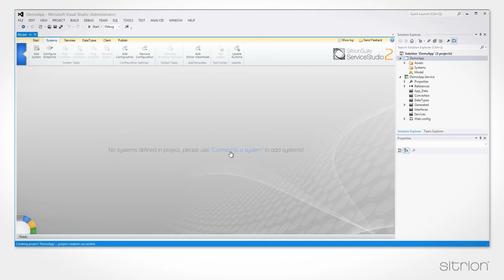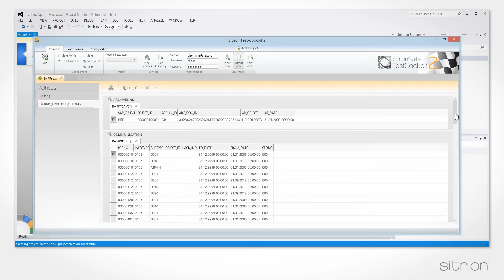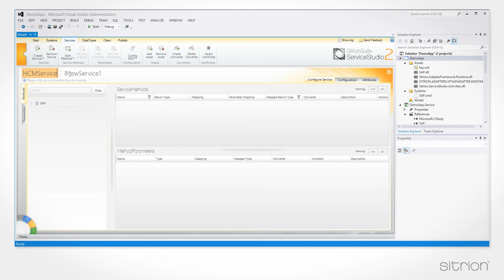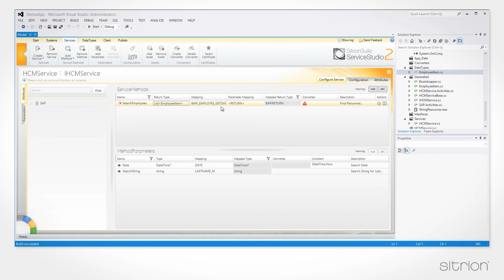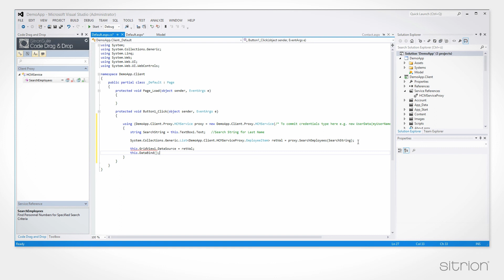sitrion ServiceStudio | German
Bis jetzt war die Implementierung von integrierten Microsoft-/SAP-Szenarien zeitintensiv und aufwändig. Mit Sitrion ServiceStudio können Sie Ihrem Projektteam jedoch noch heute ein Komplettpaket zur Verfügung stellen, das Ihnen die Freiheit gibt, über mehr Möglichkeiten innerhalb kürzerer Projektlaufzeit zu verfügen.
Sitrion ServiceStudio wurde von Grund auf darauf ausgelegt, eine effiziente Arbeitsteilung zwischen Microsoft- und SAP-Teams zu gewährleisten. Ihren Microsoft-Entwicklern wird mit der in Sitrion ServiceStudio enthaltenen Entwicklungssuite ein mächtiges Werkzeug an die Hand gelegt, um eindrucksvolle Szenarien erstellen zu können.